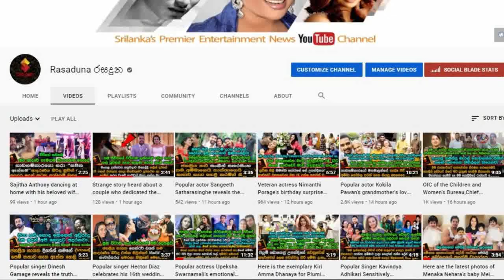රටම සෙවූ,කෝටිපතියන් අල්ලේ නැටවූ,සුරූපී තිලිනි ප්‍රියමාලිගේ පැටිකිරිය හෙලිවෙයි .| Thilini Priyamali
කෝටි 7.5ක් දීපු සුපිරි නලුවා මෙන්න...
කෝටි 80ක් දීපු සුප්‍රසිද්ධ දේශපාලකයෙකුත් ලිස්ට් එකේ!
වීඩියෝ එහෙමත් ෆෝන් ගැලරියේ..”
රටම සෙවූ, බොඩිගාඩ්ලත් පිරිවරාගෙන කෝටිපතියන් අල්ලේ නැටවූ, සුරූපී තිලිනි ප්‍රියමාලිගේ පැටිකිරිය හෙලිවෙයි.  Thilini Priyamali